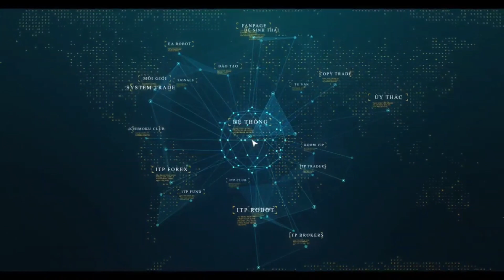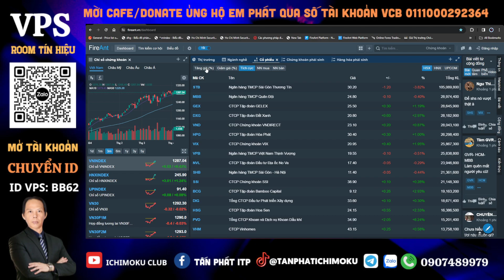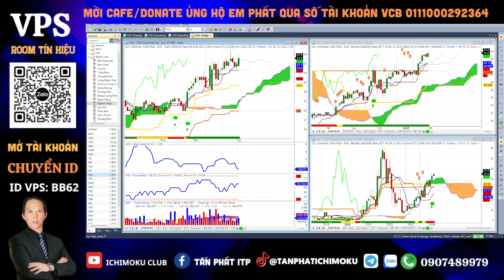Nhận định thị trường chứng khoán hàng ngày | Phân tích vnindex, cổ phiếu tiềm năng hôm nay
Nhận định thị trường chứng khoán. Chương trình nhận định chứng khoán kịch bản khả năng trong dài hạn, trung hạn cũng như ngắn hạn dành đến anh chị hàng ngày. Trong video livestream này Tấn Phát , Nuyễn Phát, Anh Tùng và Đạt Nguyễn cùng anh chị nhận định diễn biến của thị trường chứng khoán hôm nay diễn biến thế nào, khả năng trong ngắn trung hạn trong thời gian tới?

👉Tấn Phát ITP call/zalo : 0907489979
👉Mở tài khoản chứng khoán VPS ID BB62
👉Room tín hiệu : quét QR trên video hoặc link ghim dưới bình luận